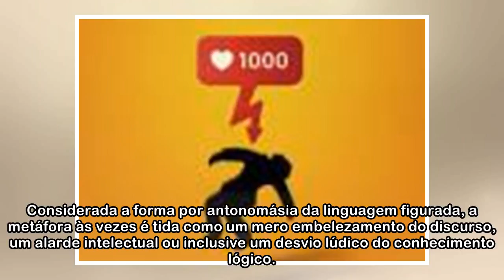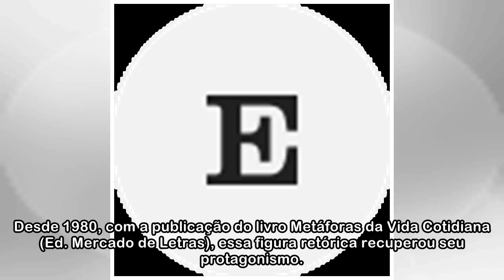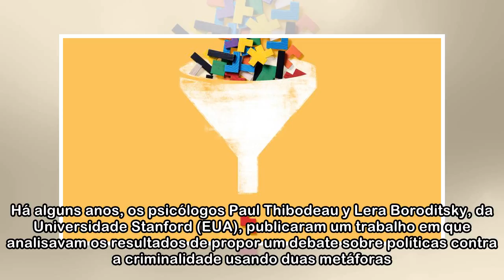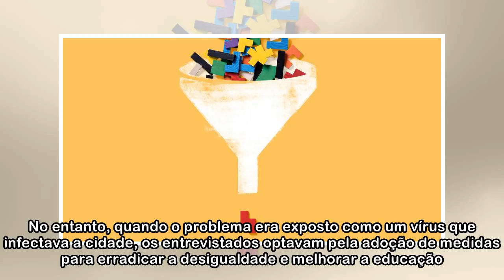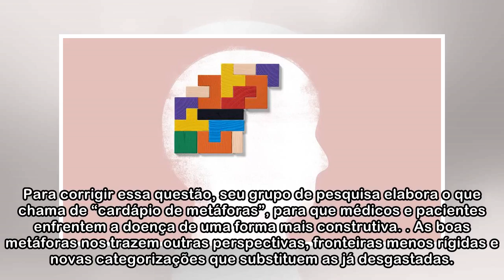O que nossas metáforas dizem de nós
Para o poeta Robert Frost, a vida era um caminho que passa por encruzilhadas inevitáveis; para Fernando Pessoa, uma sombra que passa sobre um rio. Shakespeare via o mundo como um palco e Scott Fitzger...